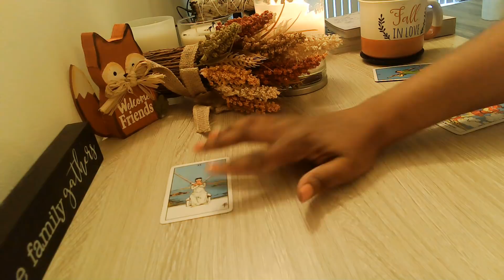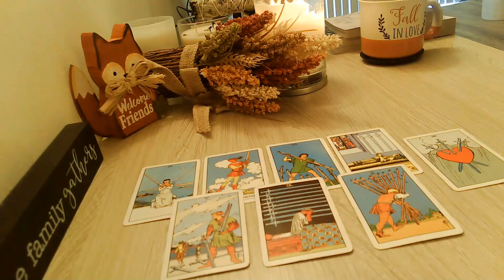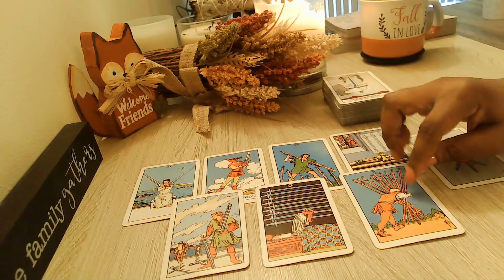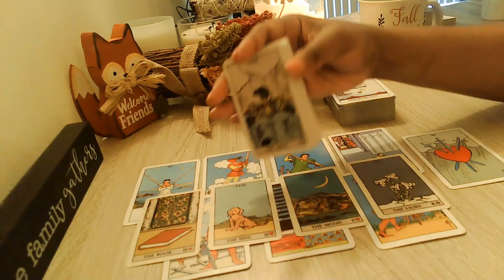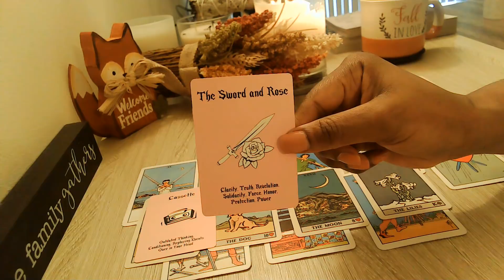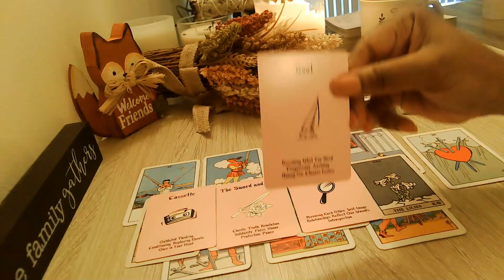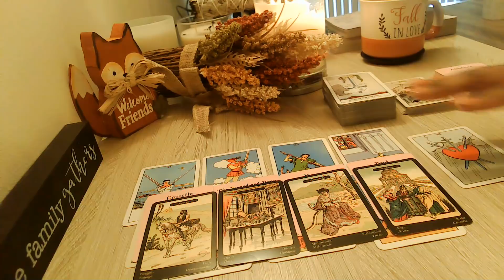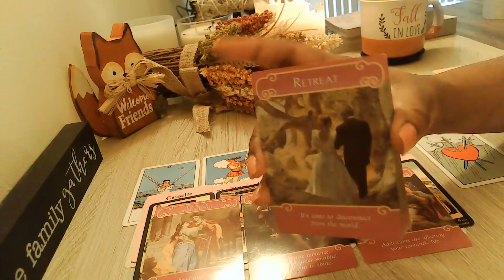Sagittarius "What's Coming In For Me In December"?? Release And Victory! 🔑🎉